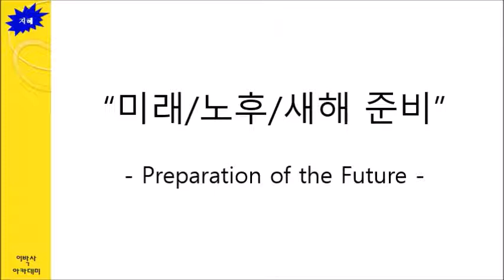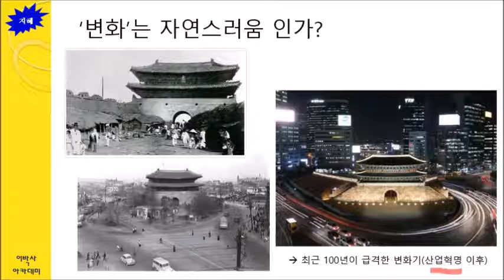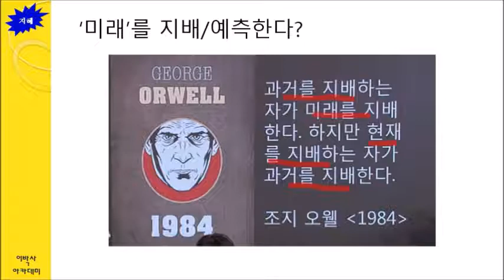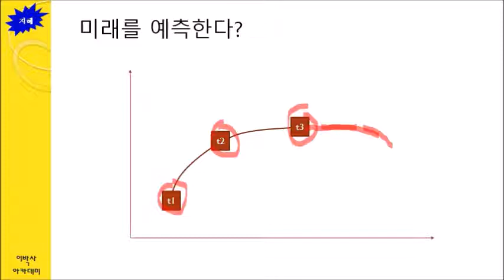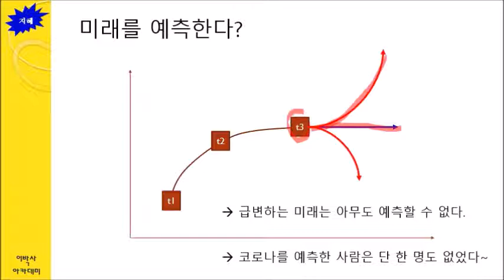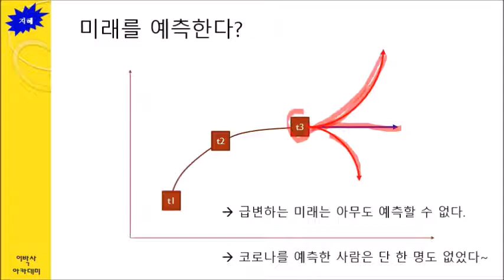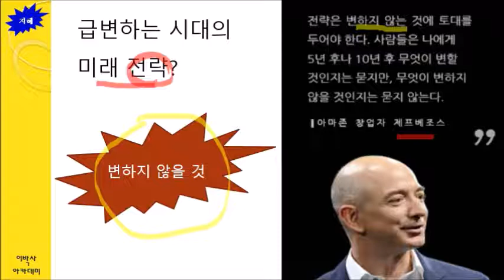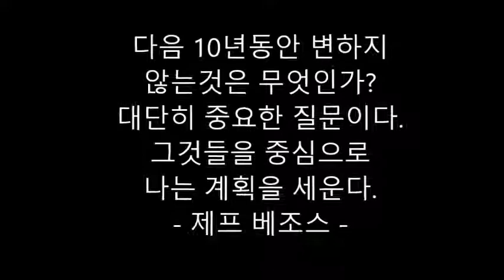[세미나] 미래준비 노후준비 새해준비를 어떻게? | 제프 베조스 전략